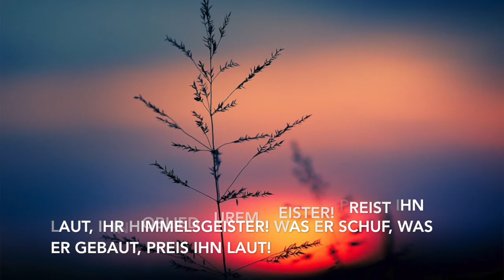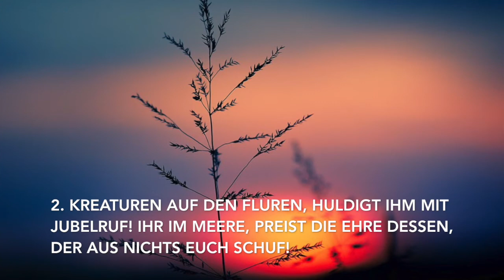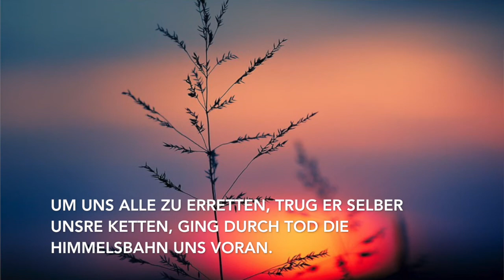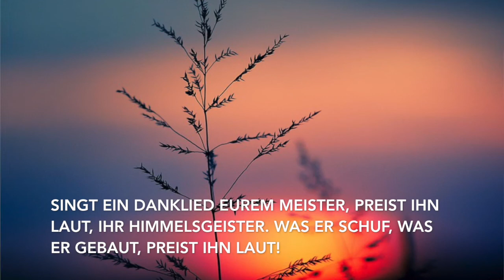26. Kirchenmusik to go - mit einem geistlichen Impuls und dem Lied „Erde, singe, dass es klinge“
26. Kirchenmusik to go - mit einem geistlichem Impuls und dem Lied „Erde, singe, dass es klinge“

Kaplan Lars Spohr, Impuls
Simon Schuttemeier, Orgel

Heute hören Sie und hört Ihr einen Tagesimpuls über das Thema „Schöpfung“.
Anschließend erklingt das Lied „Erde, singe, dass es klinge“ (Gotteslob 411).
Der Text zu diesem Lied wird im Video mit eingeblendet.
Viel Freude beim Zuhören und Mitsingen!
Wir freuen uns über Ihre Rückmeldung.
Ebenso sind Sie und Ihr herzlich eingeladen, einen Liedwunsch für das nächste Video zu äußern!
Bleiben Sie weiterhin gesund!
Ihr Pastoralteam und Ihre LaurentiusMusik